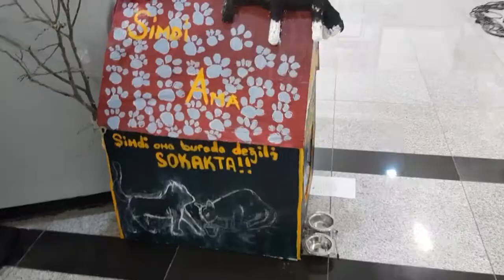5. Çocuk ve Gençlik Bienali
Medyascope.tv

5. Çocuk ve Gençlik Bienali

19 Nisan 2018

4.Bu link sizi profil sayfasına götürecek. Bu bölümü doldurduktan sonra tekrar sekmesine tıkladığınızda aylık desteğinizi belirleyip, kredi kartı bilgilerinizi girerek Medyascope.tv’ye istediğiniz süre boyunca destek olabilirsiniz.